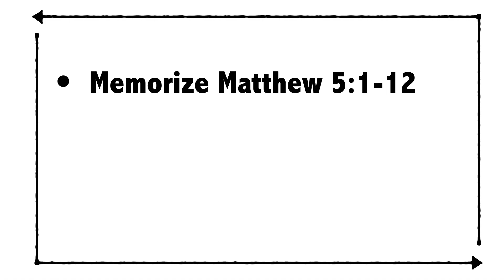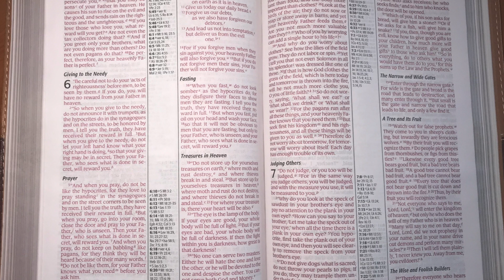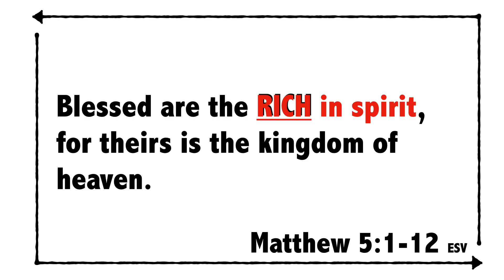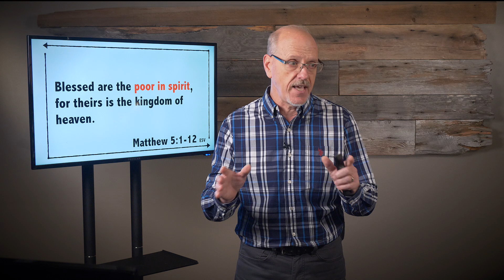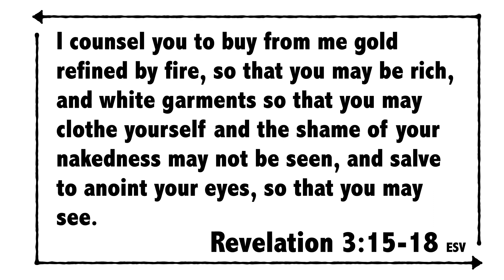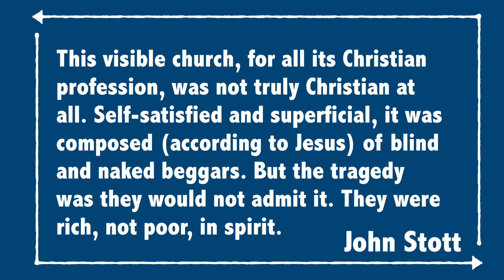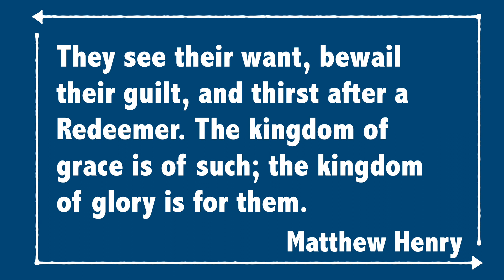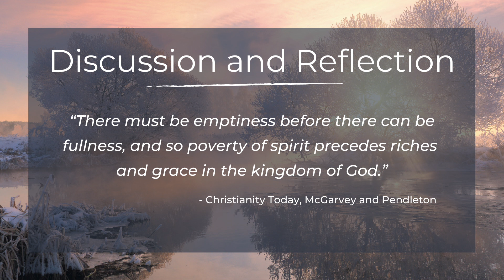Sunday Worship - 1/10/21 - "Backward Blessings: Living The Life Jesus Called Blessed" - part 1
Pastor Tim Richards begins his series on the Beatitudes.

1. What does it mean to be “poor in spirit”?

2. Discuss when you first realized your “spiritual poverty”.

3. How is God fulfilling your spiritual needs today?

4. How do we enjoy the blessings of the “kingdom of heaven” while on
earth?

“There must be emptiness before there can be fullness, and so poverty of
spirit precedes riches and grace in the kingdom of God.”

-Christianity Today, McGarvey and Pendleton